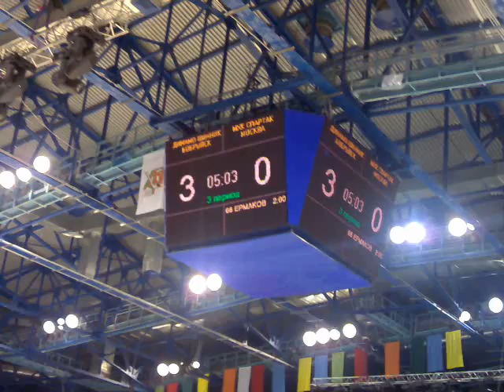16763 за подн